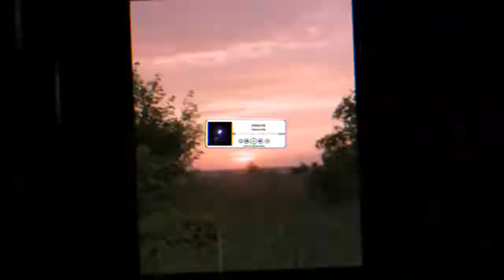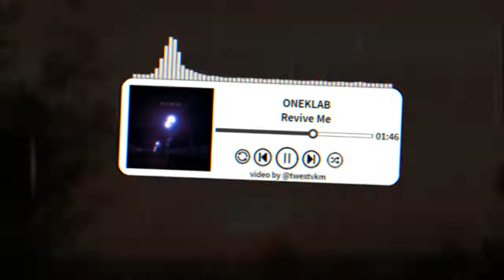ONEKLAB - Revive Me